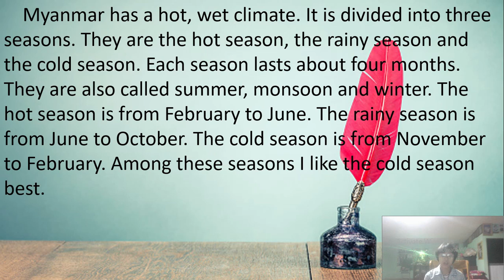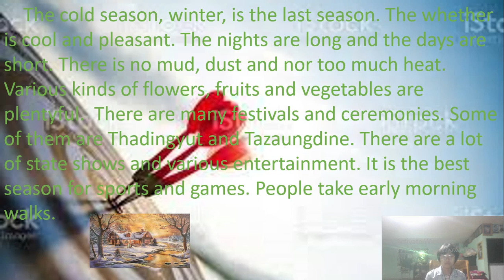Special Project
Junior and senior level essay presentations.
15 participants have taken part in the competition concluding 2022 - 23 academic year.